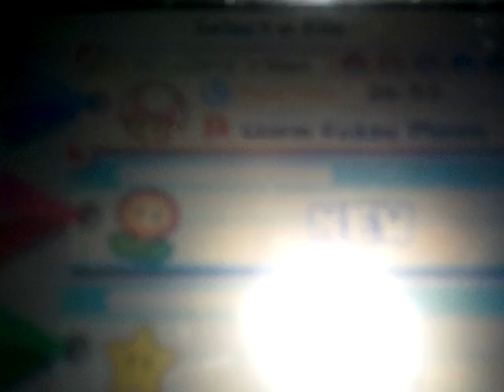you know what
a two parter